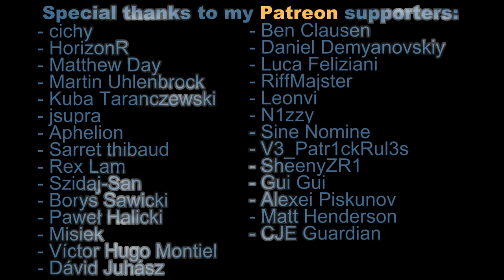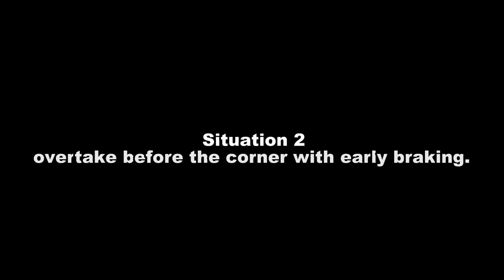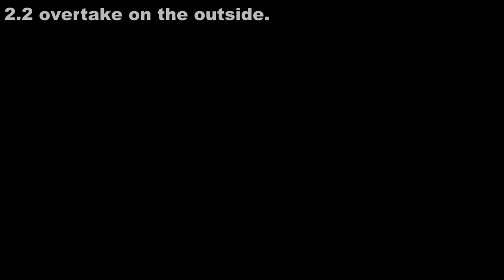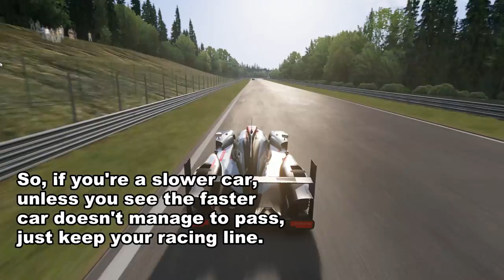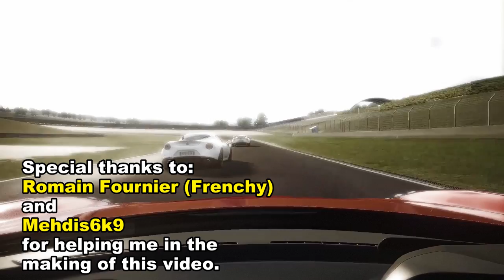Racing games - how to deal with Blue Flags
A quick guide about some situations you could find while racing.